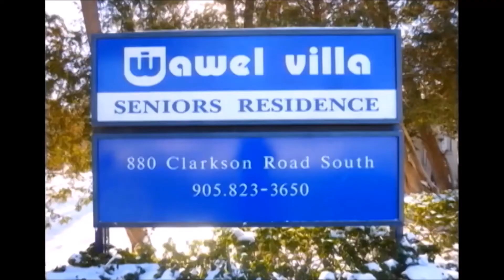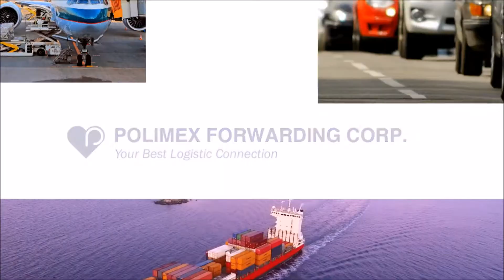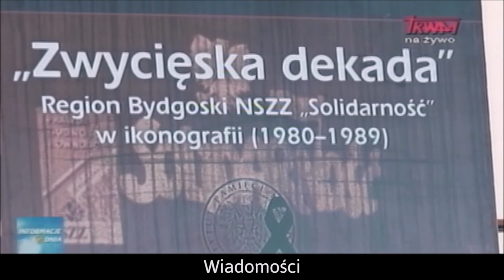Polish Studio (2018-03-24) - News from Poland